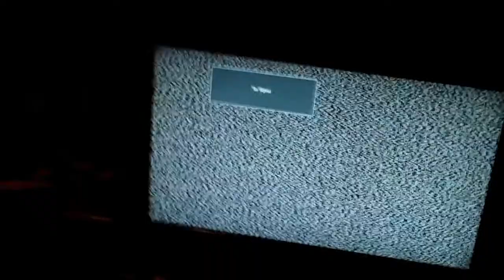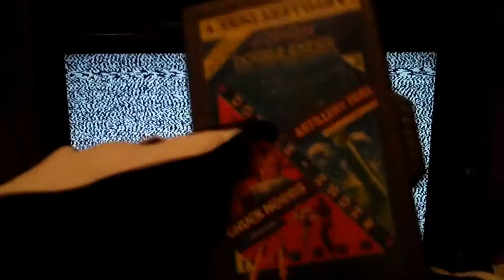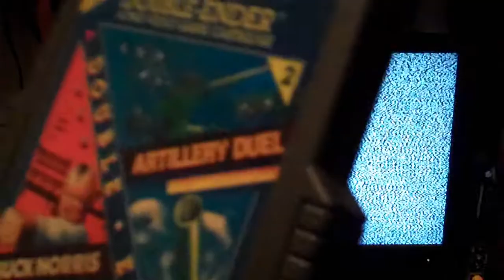Chuck F%$@# Norris, HALLOWEEN SPECIAL 2012.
what the hell happen??? Death was going to review an Atari game then all hell broke loose. IT seems that Death can't get a break on this new Halloween special.